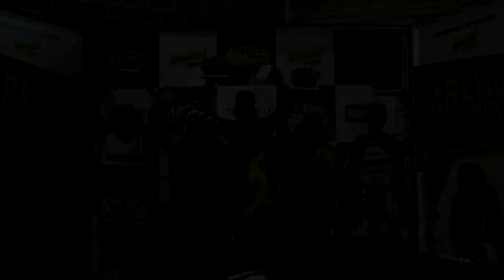Campeonato Brasileiro Arena Velocross 2016 - Categoria Nacional 230cc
Campeonato Brasileiro Arena Velocross 2016

26/11 - Campina Grande do Sul - Pr

Categoria Nacional 230cc